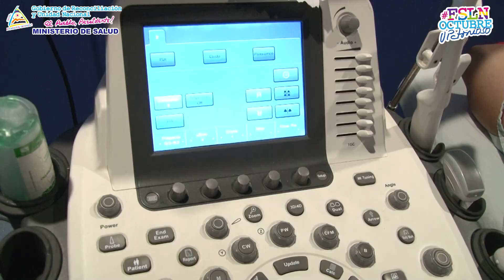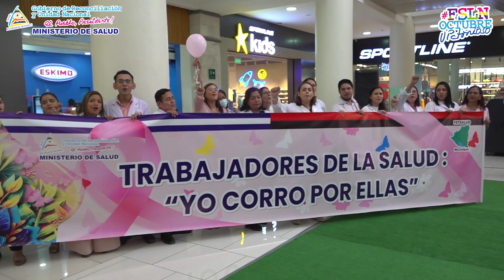Trabajadores de la Salud Participarán en Maratón “Yo Corro por ellas”